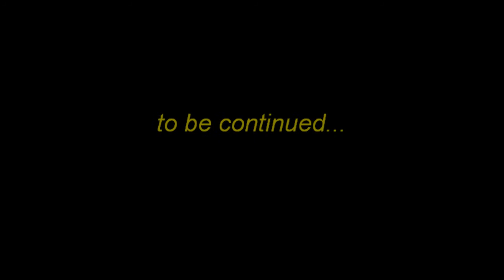Company Buff _The Cord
clowns reprise